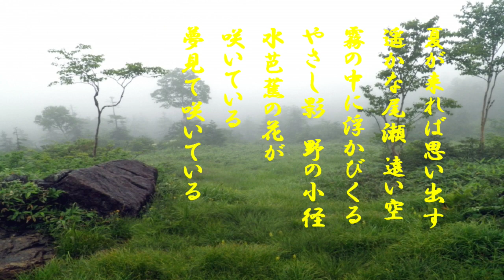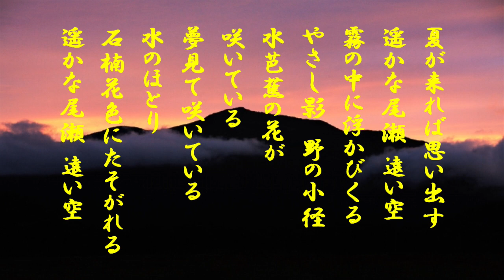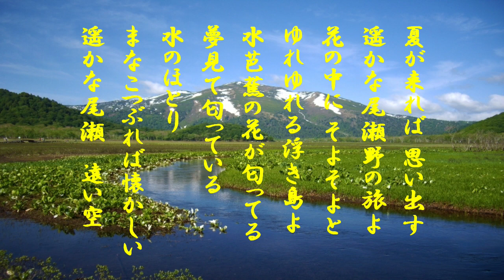「夏の思い出」歌詞あり ヒロとルカ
昭和24年NHKラジヲ歌謡で石井好子が歌唱し
全国放送された。瞬く間に多くの国民の心を
とらえた。そして尾瀬の人気が高まった。
昭和29年藤山一郎の歌唱でレコードが発売された。